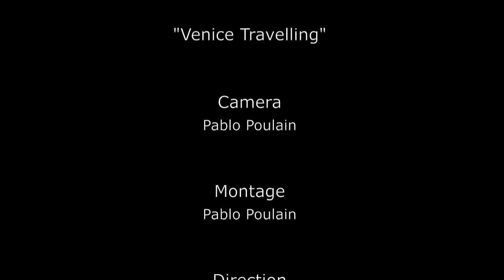Venice Travelling 1896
The first traveling was made with a Lumiere camera in a river from Venice, this was in 1896, and this effect was named then as "panorama"

Here is a example...